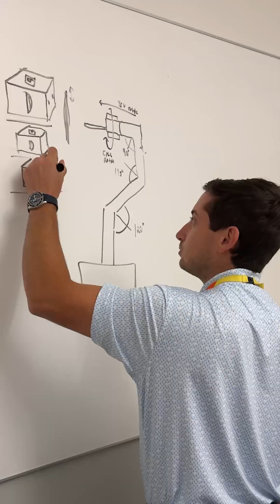Day in the Life at GF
Ever wonder what it’s like to spend your days at the center of semiconductor innovation?

Meet Lydia, one of our dedicated process engineers at GF, where cutting-edge technology is brought to life. From precision-driven work in the Malta fab to tackling new industry challenges with her team, Lydia helps ensure every GF chip meets the highest standards of excellence.

Join Lydia for a behind-the-scenes look at her day as she shapes the life cycle of essential chips.